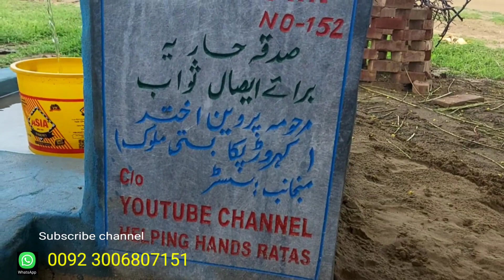village difficult life|cholistan desert woman|lifestyle of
جیسے بھائیوں بہنوں کی بھیجی ہوئی امدادی رقم سے ان غریب لوگوں کے لیے صحرائے چولستان میں پانی کے ہینڈ پمپس لگوانا
चैनल का मकसद उन लोगों तक पहुंचना है जो आपने दान किया है जो लोग दान, ज़कात और मदद के हकदार हैं खासकर चोलिस्तान रेगिस्तान के लोग जो बस्तियों से बहुत दूर रहते हैं is chainal ka makasad un logon tak pahunchana hai jo aapane daan kiya hai jo log daan, zakaat aur madad ke hakadaar hain khaasakar cholistaan registaan ke log jo bastiyon se bahut door rahate hain